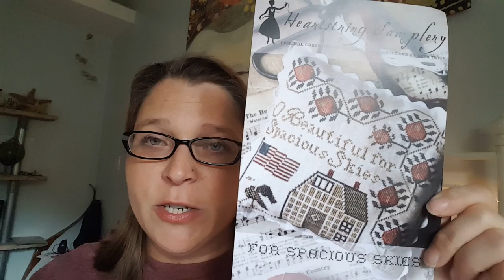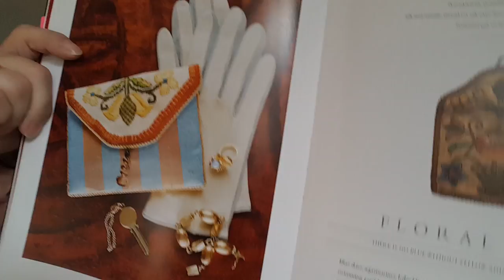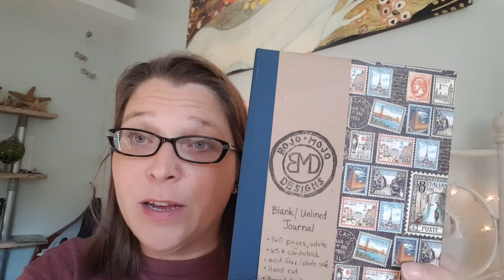Flosstube # 3 - Know Your Stitcher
This is a just a quick little glimpse into me - what I do and like.

But what about you? Do you have a movie that transformed your life? Share your story!